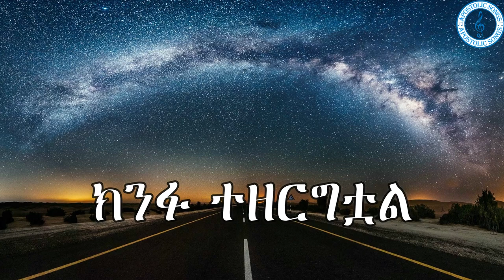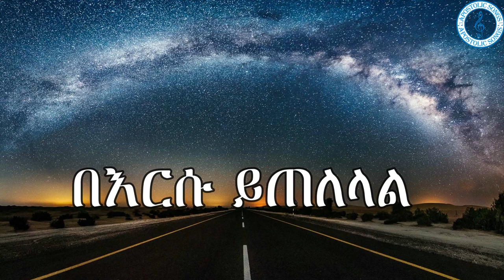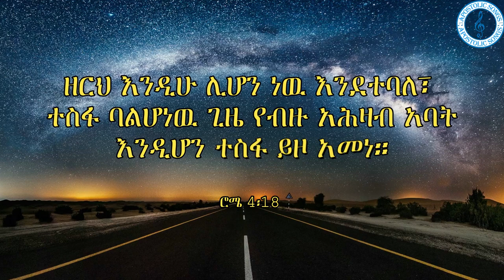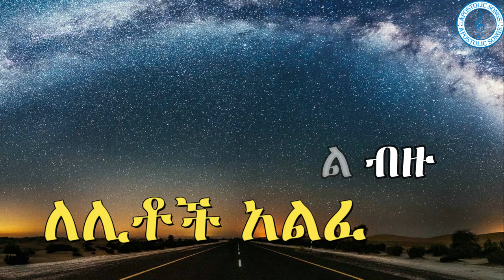ተስፋ አለ | Liya Tadesse | Apostolic Church of Ethiopia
በጣም የምባርክ መዝሙር ስለሆነ፤ ለወንድሞች እና እህቶችም ሼር በማድረግ የበረከቱ ተካፋይ እናደርጋቸው